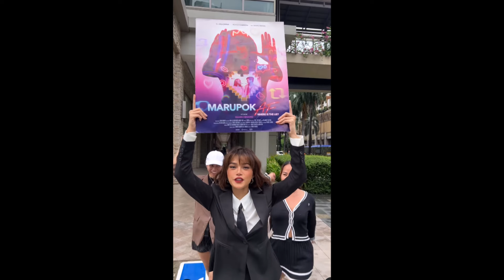MARIS RACAL AT RICO BLANCO NAMATAANG MAGKASAMA MATAPOS ANG BREAK UP PROMO NGA LANG BA?